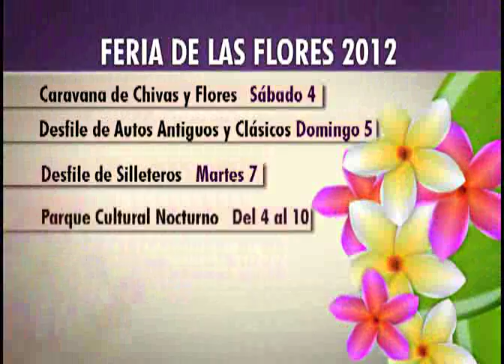Medellín se prepara para el VI Festival Internacional de Tango y Feria de las Flores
Medellín se prepara desde ya para el Festival Internacional de Tango y la Feria de las Flores de Medellín.